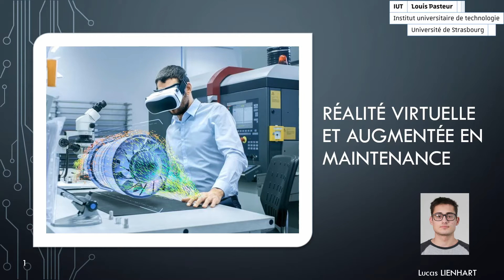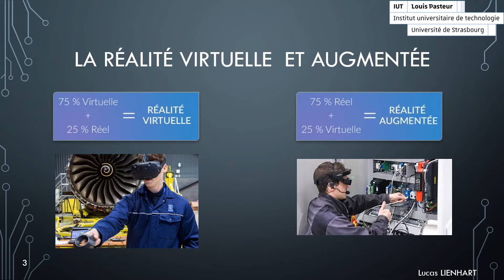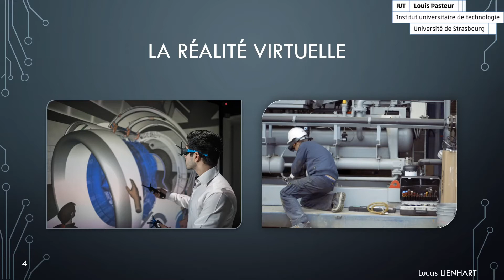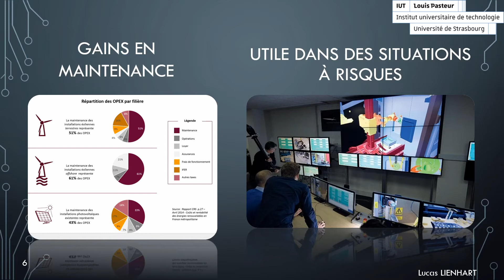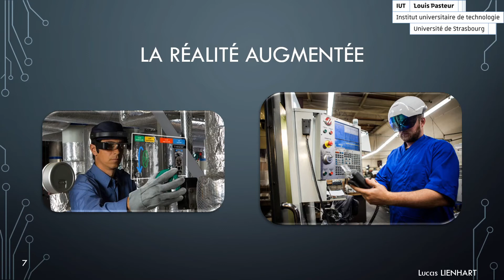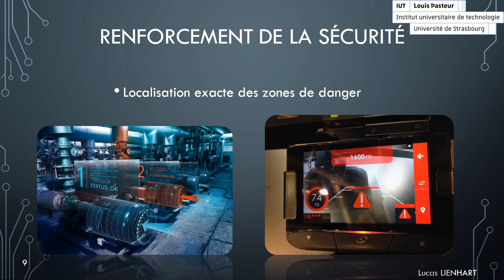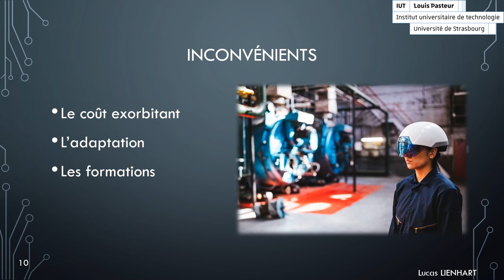La réalité virtuelle et augmentée en maintenance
Présentation par Lucas LIENHART, apprenti en Licence Professionnelle "Contrôle Industriel et Maintenance des Installations" de l'IUT Louis Pasteur de Schiltigheim - Université de Strasbourg.

Crédits

Old Movie Countdown Timer de  Holivar Tuto.